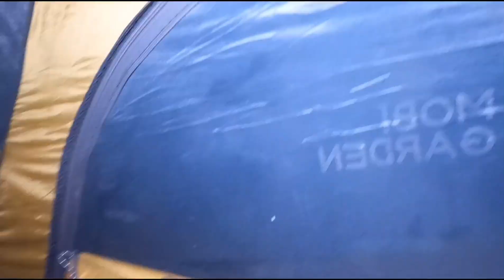沿海骑行：一人一狗露宿小树林，帐篷里啃面包喝凉水，倍爽！